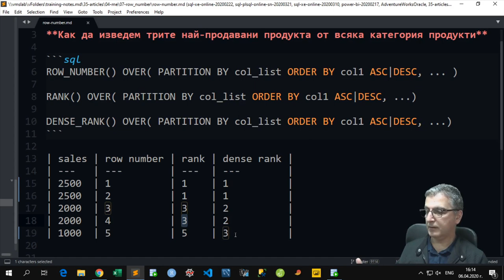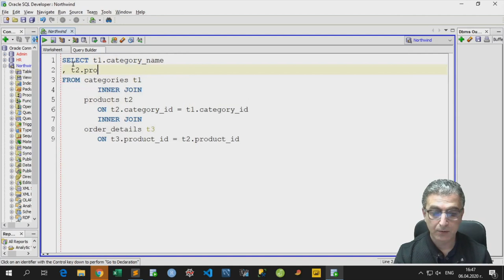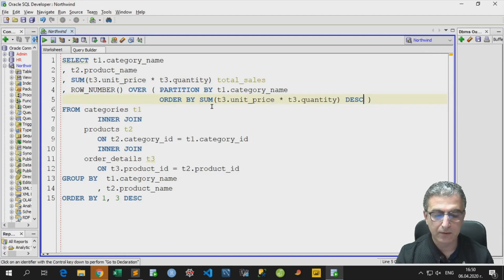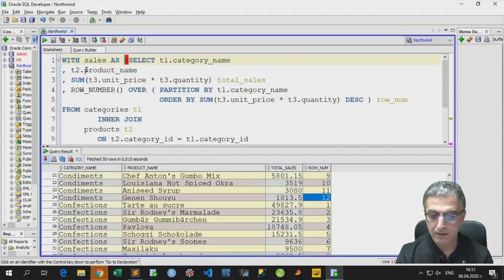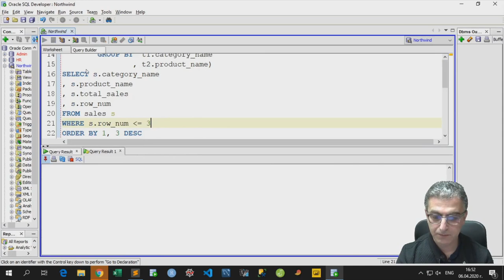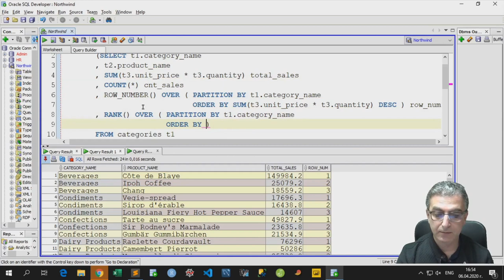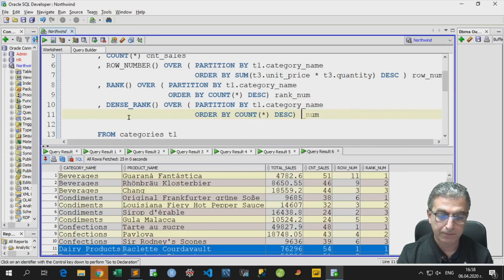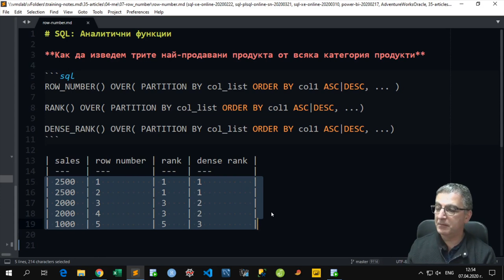SQL: Как да определим трите най-продавани продукта от всяка категория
Практически пример за възможностите на три аналитични функции: ROW_NUMBER(), RANK() и DENSE_RANK().

В примера се разглежда извеждането на трите най-продавани продукта по стойност на продажбите или по брой продажби от всяка категория